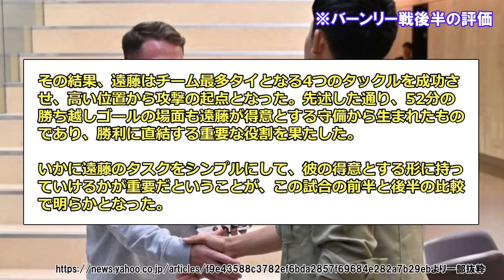【朗報】遠藤とマクアリスター、起用法の最適解が見つかった模様ｗｗｗｗｗｗ【リバプール】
※この動画は他動画の内容を再利用、繰り返し使用しているコンテンツは一切含んでいません。動画の内容は本動画アップロード時点の最新の情報を取り扱っており、他動画とは異なる内容となっています。